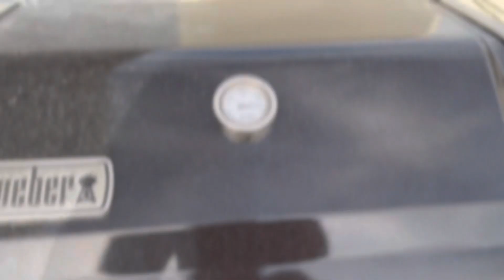Memorial Day 2023